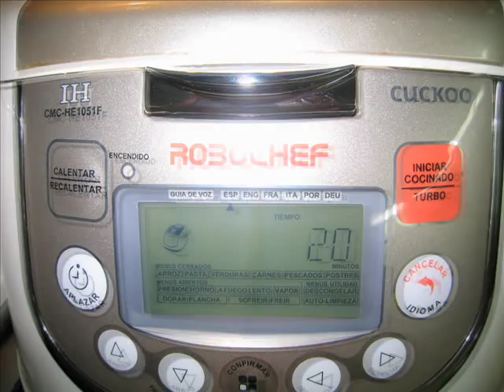Chuletas de cordero lechal al ajo y pimentón